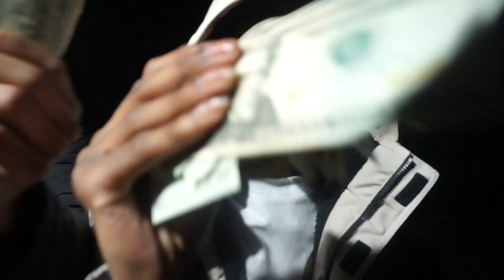v'ster-us against them